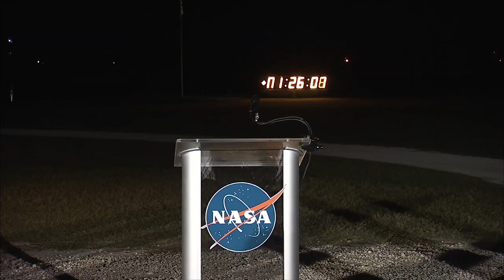NASA ADMINISTRATOR TALKS WITH MEDIA AFTER SPACEX LAUNCH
NASA Administrator Charles Bolden addressed media representatives (Tuesday May 22) at the Kennedy Space Center in Florida following SpaceX NASA demonstration flight launch to the International Space Station.